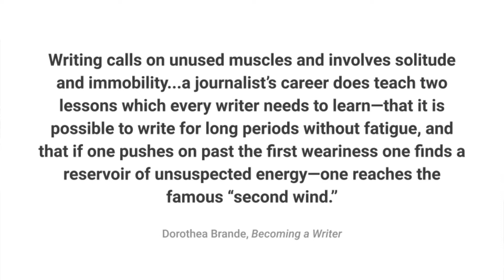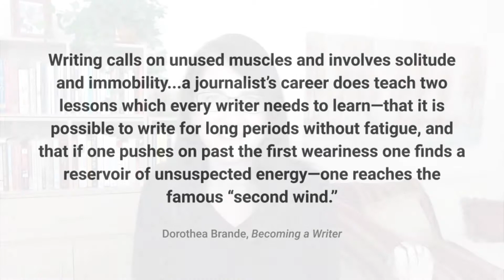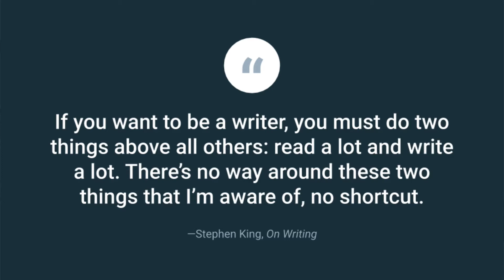5 Writing Strengths You Need to Succeed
You’re a writer—or you want to be one. But you’re worried you don’t have what it takes, and you wonder about the strengths other writers have that lead to their success. In this video I’ll walk you through five strengths you can develop now to help you succeed at your work over the long haul.

👉🏻 You want your nonfiction book traditionally published? Learn what agents and publishers are looking for—and why you need a book proposal—in this free, on-demand webinar